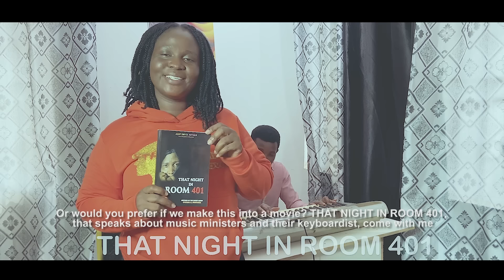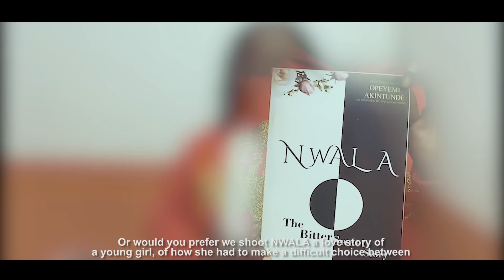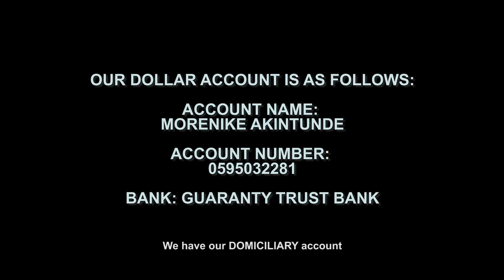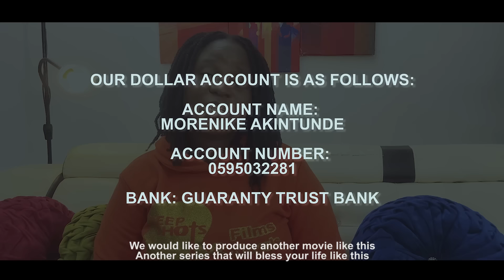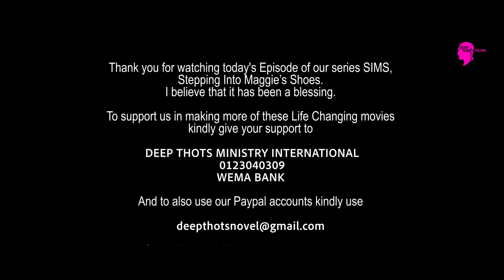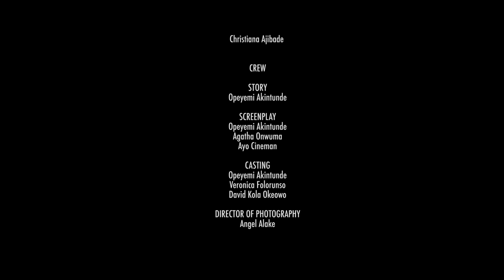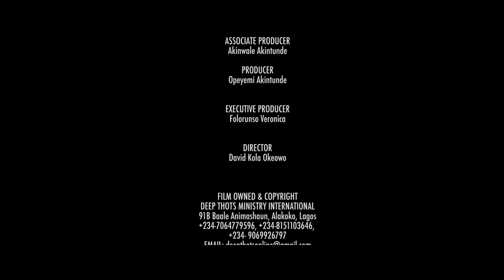EPISODE 9- S.I.M.S Series Finale ( STEPPING INTO MAGGIE'S SHOE)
SIMS wraps up in this episode. A beautiful story of love, forgiveness, restitution,e.t.c

To support our Evangelical work

NIGERIAN ACCOUNT

DEEP THOTS MINISTRY INTERNATIONAL
WEMA BANK

OR

1) DOLLARS DOMICILIARY ACCOUNT
2) WORLD REMIT

Kindly credit:
OPEYEMI MORENIKE AKINTUNDE DOMICILIARY ACCOUNT NUMBER 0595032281
BANK: GUARANTY TRUST BANK (GTB)

OR

OR
SENDWAVE, WESTERN UNION
USE  the following details

OPEYEMI MORENIKE AKINTUNDE
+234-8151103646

Kindly WhatsApp us upon payment for our records and acknowledgement.

WE ALSO HAVE CHRISTIAN NOVELS you can buy online via WhatsApp. Chat us on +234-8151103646